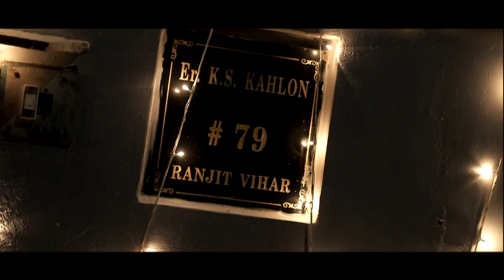simranjit kaur + balraj singh wedding highlight {Happy Photo Art }